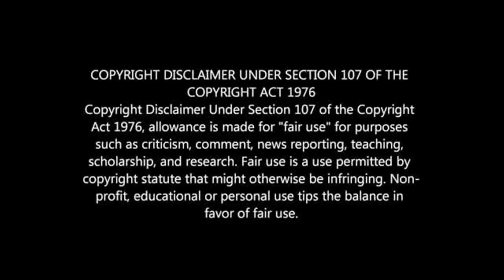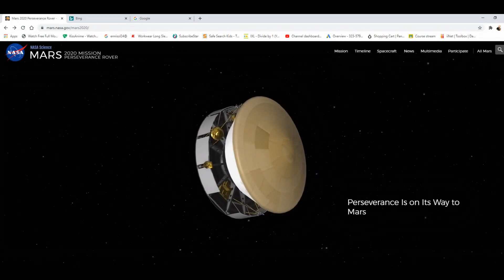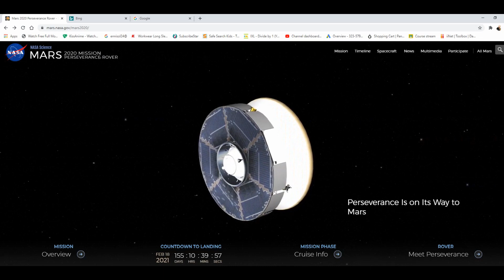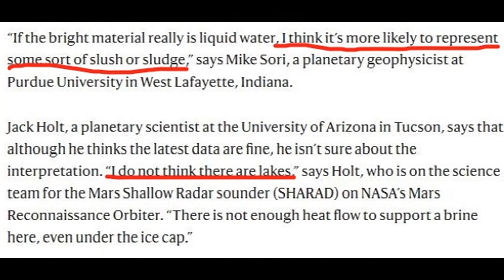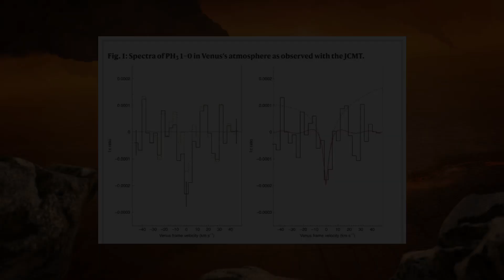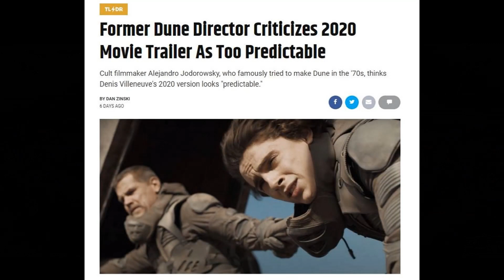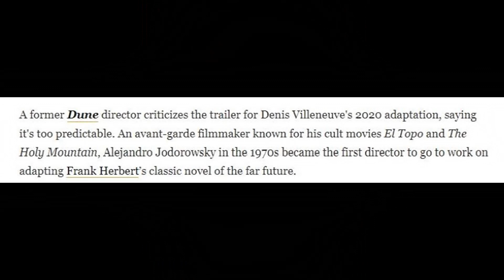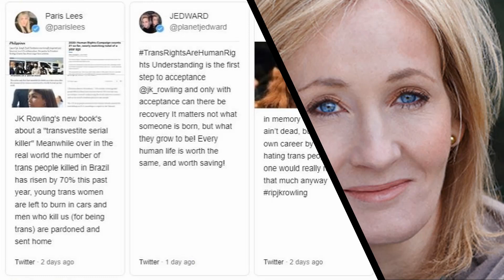I'm Back!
Let's talk about Mars, Venus and some S that's been going on on Earth.